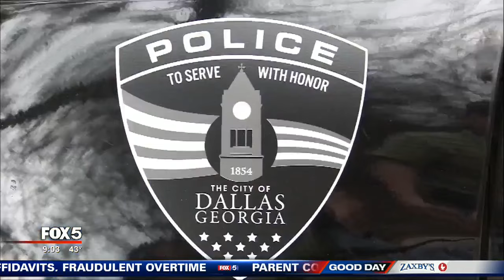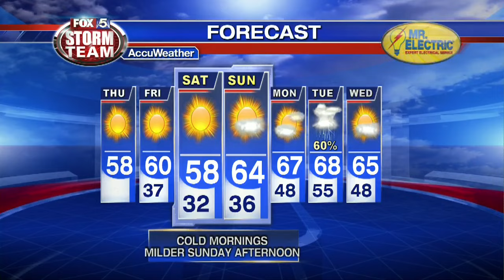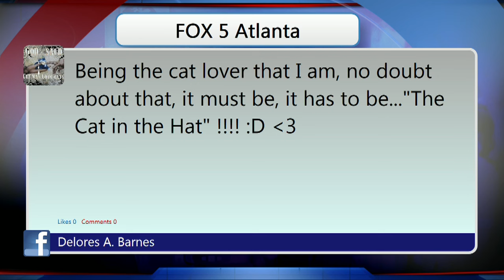Antique expert Paul Brown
Do you store old artifacts at home in hopes that they will one day turn into a treasure? Antique expert and television host Paul Brown stopped by Good Day Atlanta to analyze items that FOX 5 viewers sent in.

Paul Brown looked through several emails from viewers with pictures of potential "hidden treasures" he then  conducted research finding different values for three items including fireplace mantel worth between $1,000 and $1,500.

Paul Brown has an auction on March 7, 2017 at 4 p.m. at 4577 Roswell Road.   For more information tweet him here.